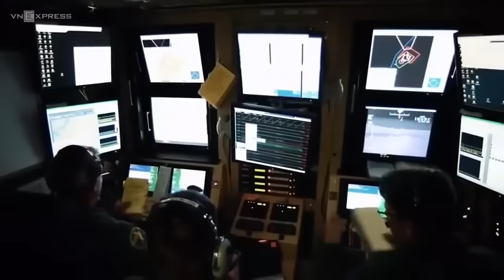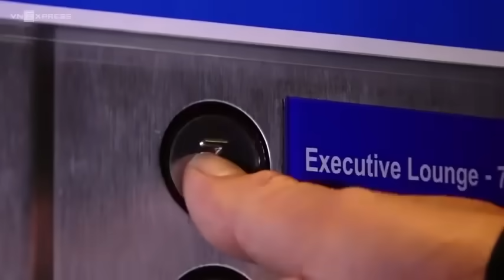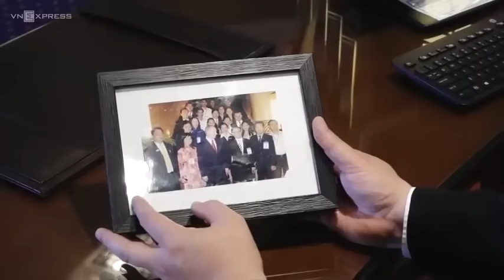Khách sạn Hilton Hà Nội đón Tổng thống Nga Vladimir Putin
SAVOUR VIETNAM - Travel. Hospitality. Culture. Experiences.
Kênh của Dương Minh Đức về các trải nghiệm và kiến thức về du lịch, khách sạn, văn hóa, ẩm thực và các hoạt động giải trí, âm nhạc, thể thao, đời sống tại Việt Nam và các nước trên thế giới.
Bản quyền thuộc về Minh Duc Duong.
☆ Vui lòng không reupload video của kênh Minh Duc Duong